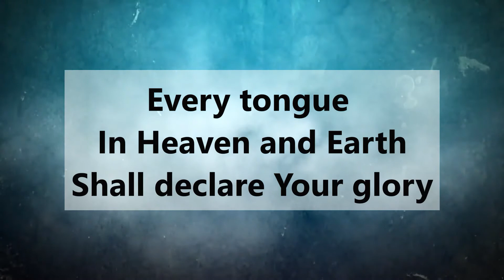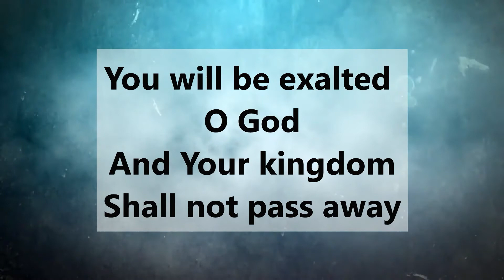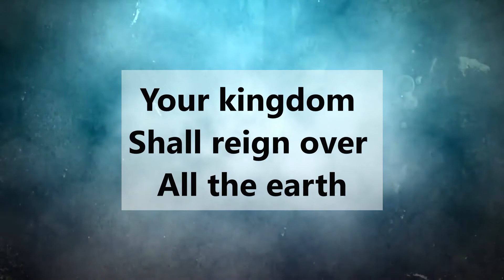Ancient of Days - Lyric Video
Gary Sadler, Jamie Harvill
 1992 Integrity's Hosanna! Music